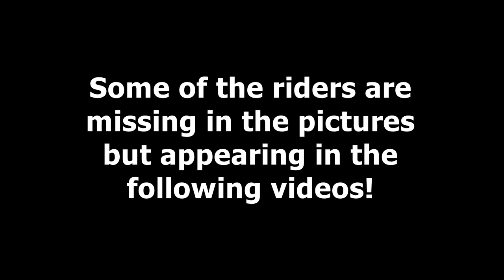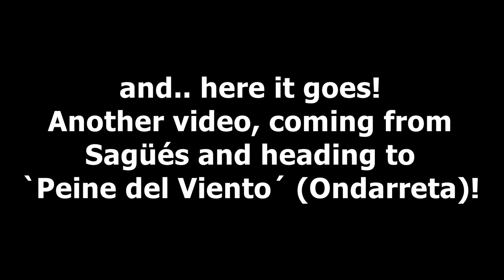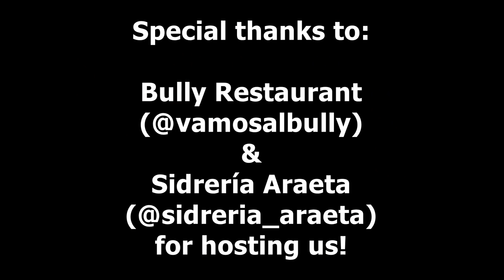DGR 2018 Donostia - San Sebastian (Basque Country)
Como todos los años, os esperamos el día 30 de Septiembre para rodar en el Distinguished Gentleman's Ride celebrado en nuestra ciudad.

¿Qué es el DGR?
Se trata de un evento en el que los riders recorren en grupo sus respectivas ciudades, elegantemente ataviados. Todo un desfile de trajes, corbatas, pajaritas, tirantes y bigotes que pasean sobre scramblers, brats, cafe racers, bobbers y por supuesto motos clásicas de todas las marcas en un ambiente festivo y relajado.

El DGR (Distinguished Gentleman’s Ride) cuenta cada año con mayor seguimiento y tiene por objetivo final la sensibilización y recaudación de fondos para el cáncer de próstata y salud mental masculina.

La participación en la concentración es gratuita, ya que la ayuda económica parte de la voluntad individual de cada participante, que en todo caso está destinada al 💯 % a la Fundación DGR.

Es fundamental registrarse en la página web para estar actualizados del recorrido y estimar el número de participantes. Por supuesto, también os animamos a realizar una donación!!

Es fundamental estar registrado en la página web oficial DGR; San Sebastián, para poder visualizar el plan completo y ruta prevista.

Un saludo y nos vemos el 30 de septiembre!

DGR San Sebastián - Donostia

Preparad vuestras mejores galas y nos vemos este domingo! PLANAZO
- 10'00h Quedada en Sagües
- 11'00h Salida
- 11'30h Bully
- 12'30h Seguimos la ruta
- 13'00h Foto en Peine de los Vientos
- 14'00h Comida en Araeta